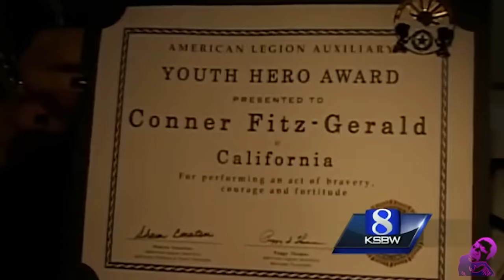11 ANYOS NA BATA NAKAHUKAY NG DI INAASAHANG BAGAY SA BUHANGIN NA IKINAGULAT NG MGA TAO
Ano ang nakita ng Batang Ito na nakabaon sa ilalim ng Buhangin na kahit tayong matatanda ay baka atakehin sa puso pag tayo ang nakakita?
Noong July 2013, habang naglalaro sa dalampasigan ang isang 11 anyos na bata, sa Monterey California, may aksidente syang nahukay na isang bagay sa ilalim ng buhangin na di inaasahan kahit sino man.
Ang pangyayaring ito ang naging sanhi ng pagka gulat ng lahat ng tao sa beach na iyon at pag-iyak na maraming tao.
Ano kaya ang kanyang nakita at ano ang kanyang ginawa na nakakapagpabago ng kanyang buhay.
Panoorin ang  napaka gandang kwento ng lakas ng loob at bilis ng pag- iisip na ito asigurado akong magugustuhan ninyo!